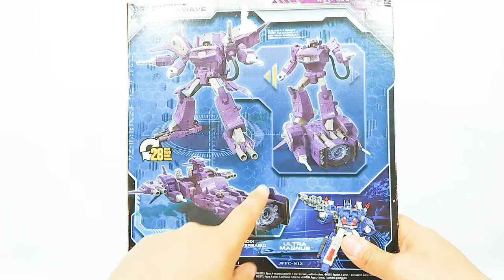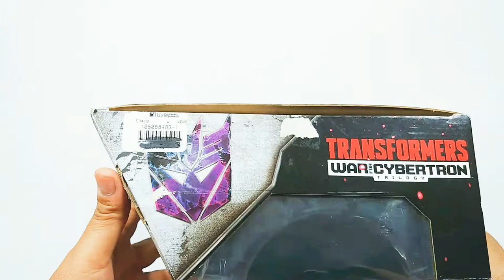War for Cybertron Siege - Shockwave. Review en español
Otro modo inventado para su forma alterna, aunque ya todos sabemos cómo debe se ser representado. Accesorios, muchos accesorios